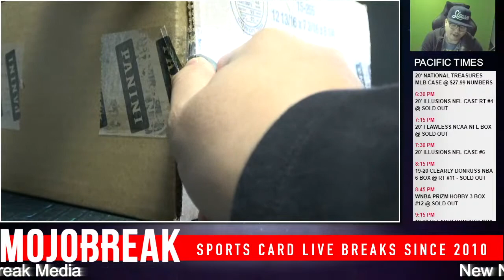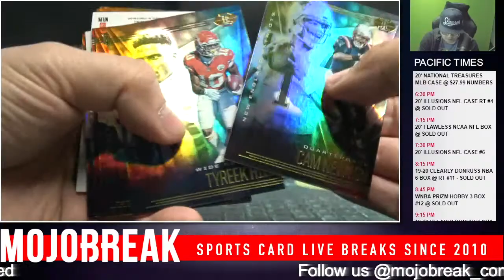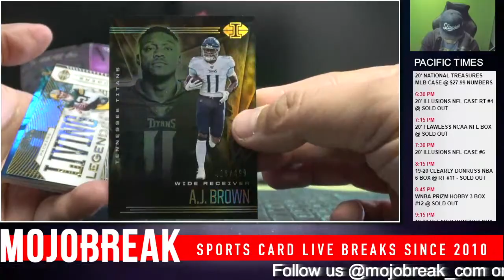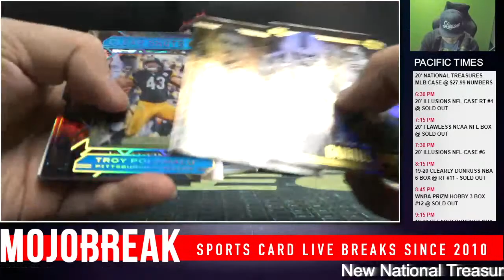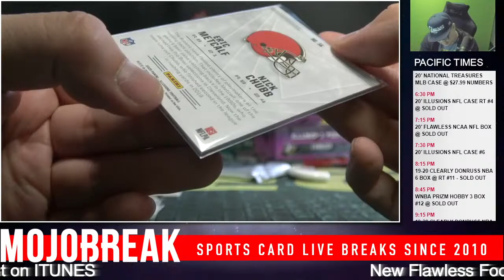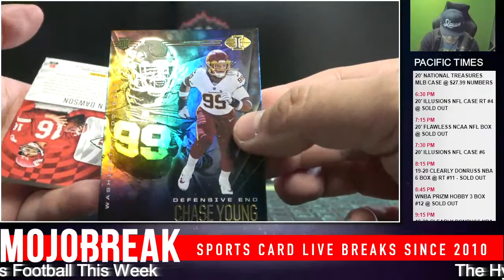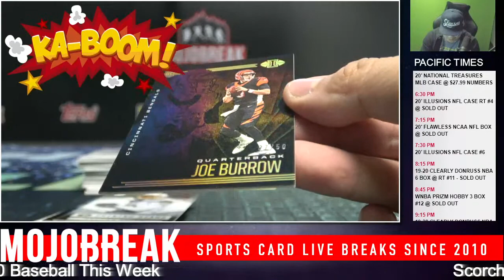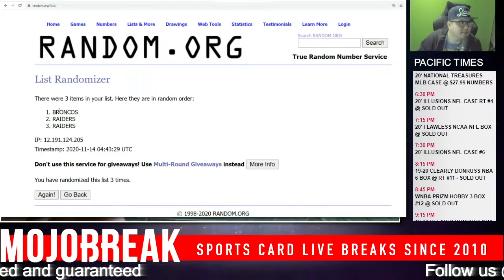PYT #6 - 2020 Illusions Football 8 Box Case Break - 11.13.20